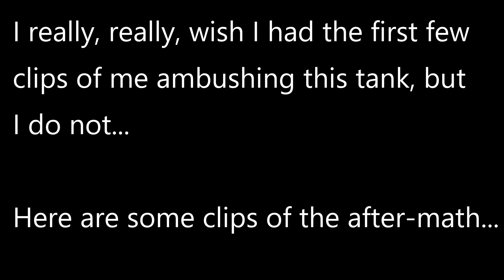Fighting Modern and WW2 Tanks - ARMA 3 Exile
I wish that I had the full video for this combat session, but I do not... Still.. A great fight was had...

Game: ARMA 3 Exile

Wireless Headset